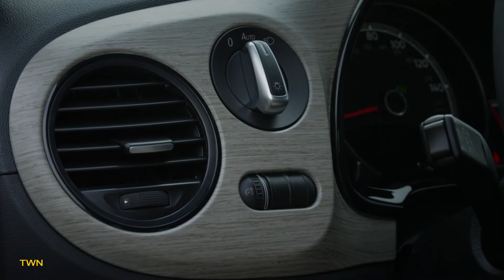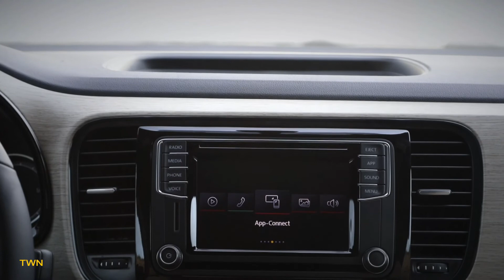2018 Volkswagen Beetle - Interior (US Spec)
Specifications:
Length/width/height/wheelbase 2.0T - 168.8/71.9/58.6/100.1 in (4,288/1,825/1,488/2,543 mm)
Length/width/height/wheelbase Dune - 168.7/71.7/59.1/100.1 in (4,286/1,822/1,502/2,542 mm)
Curb weight - 3,020-3,089 lb (1,370-1,401 kg)
Engine - 2.0-liter (1,984 cc), 4-cylinder turbo petrol
Fuel consumption (Dune) - 26/33/29 (26/34/29) mpg city/highway/combined